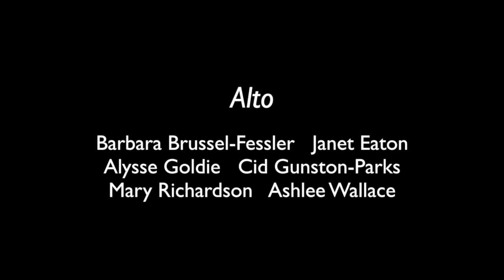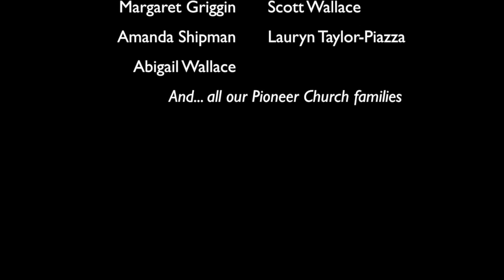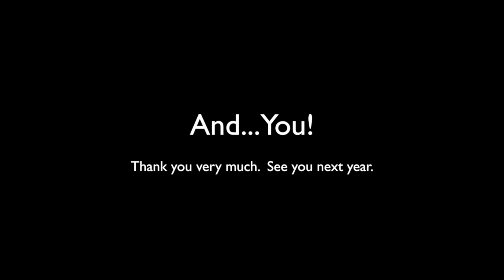Songs of The Season 2014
Songs of The Season 2014 - Pioneer Congregational United Church of Christ, Sacramento, CA. Celebration Choir & Orchestra. Pastor - Phil Konz, Music Director/Conductor - Jim Jordan, Narrator - Donna Apidone